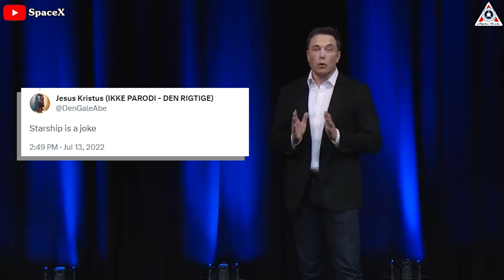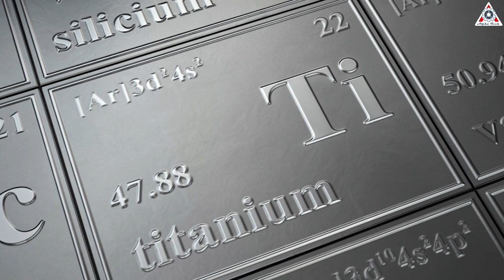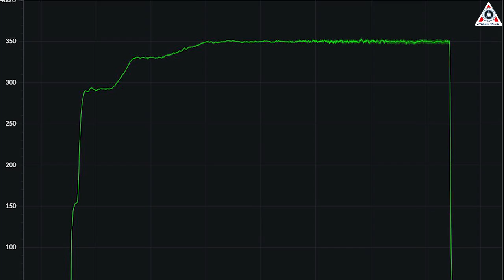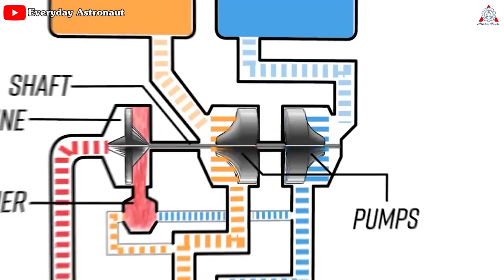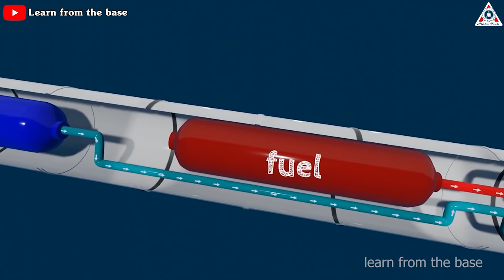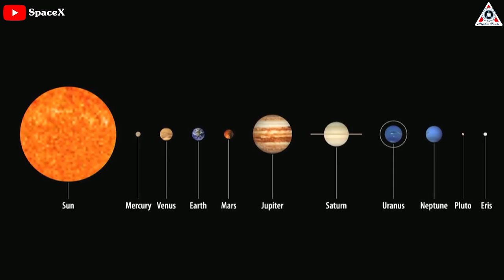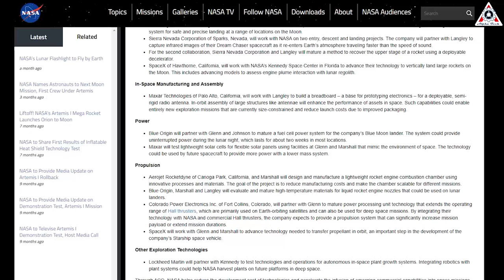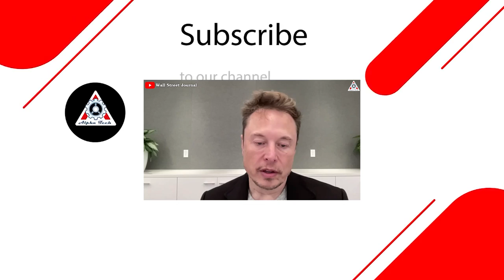"Starship is a joke, will never fly", Elon Musk's big slap to...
1) 🎵 ABOUT ALL TRACK IN MY VIDEO 🎵
🎵 Track Info:
The Doctor by Infraction
🎵 Track Info:
Pride _ Epic Inspiring Background Music

3) SOURCES OF IMAGES AND VIDEOS
“Starship will never fly”

For many years since its introduction in 2016, the SpaceX Starship has been seen as a joke by Billionaire Elon Musk.
More than half of those who know it say it's only a money-burning project and Starship will never fly.
However, this is how SpaceX responded to them:
I don't do this to criticize anyone, this just proves that SpaceX Starship has created something extraordinary. And honestly, their skepticism were completely natural.
Starship possesses concepts that were not ever existed in the rocket industry:
Firstly, one aspect of Starship that drew skepticism was the unconventional choice of stainless steel as the primary construction material.
Critics argued that stainless steel was relatively heavy compared to carbon composites commonly used in aerospace applications.
Concerns were raised about the impact on weight efficiency and overall performance.
In fact, when deciding what to construct the body of a rocket out of, a great many materials are quickly eliminated. Whatever material you end up going with has to have many desirable properties. It has to be strong enough to support the weight of the rocket payload, propellant, and body, while also being light enough to not be a significant weight contribution. It must be able to handle the massive temperature swings of storing incredibly cold cryogenic fuel while also maintaining integrity during the extremely high temperatures experienced during reentry. Lastly, you want your material to be as cheap as possible.